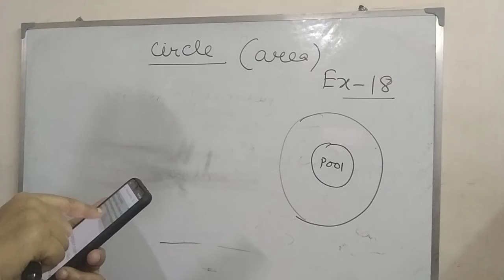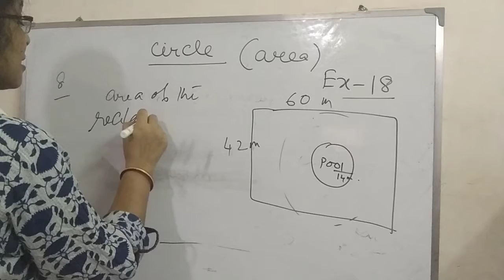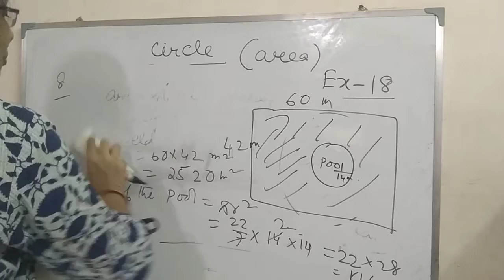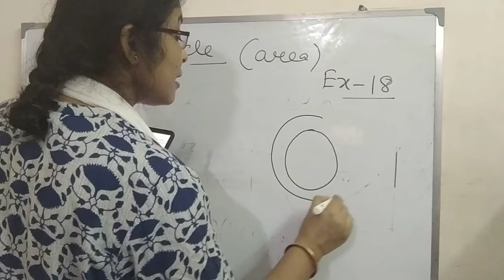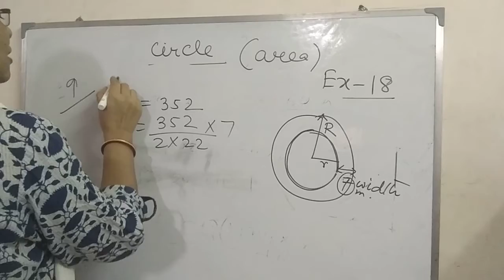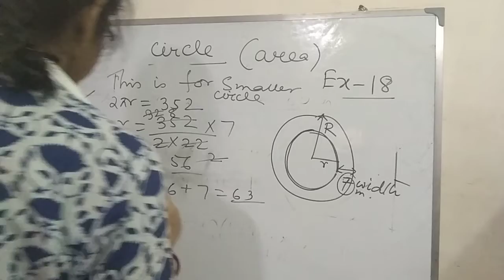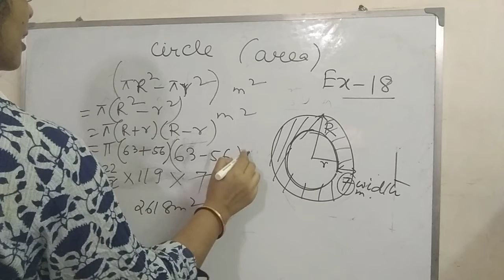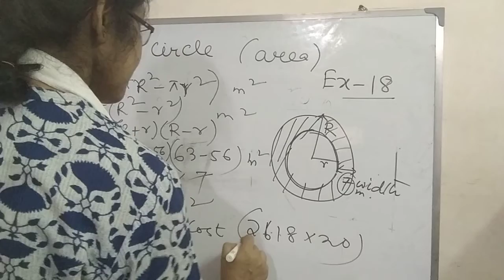Mathematics Class IX Chapter Circle Area (Part III)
Mathematics Class IX Chapter Circle Area (Part III) by Kuheli Ma'am